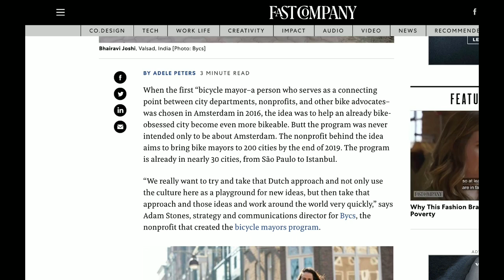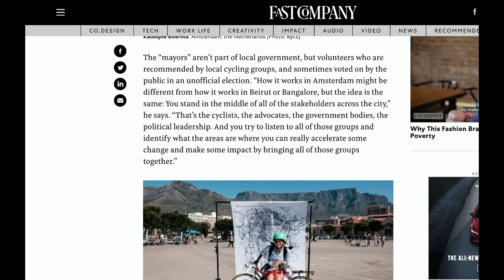"Bicycle Mayors" - A New World Movement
From GetYourNewsOnWithRon.